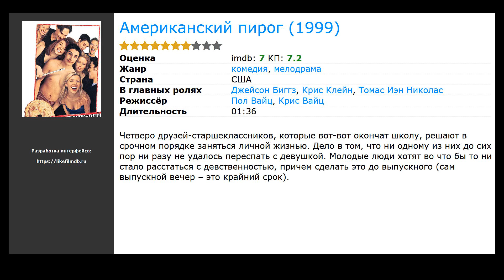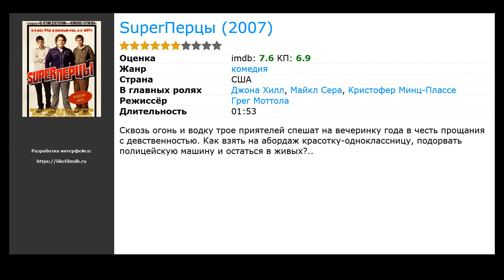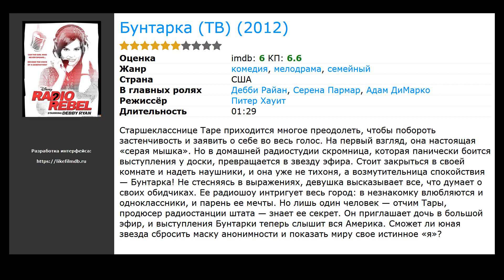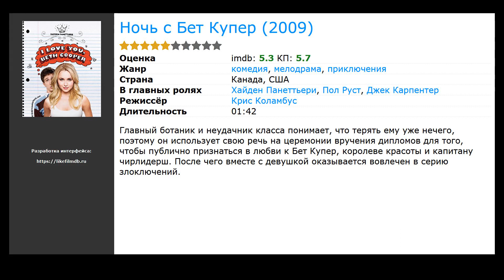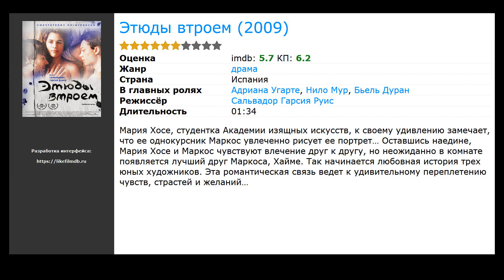10 лучших фильмов, похожих на Проект X: Дорвались (2012)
Список фильмов, которые по мнению зрителей похожи на Проект X: Дорвались (2012):

00:10 Американский пирог (1999) / жанр: мелодрама, комедия / в главных ролях: Джейсон Биггз, Крис Клейн, Томас Иэн Николас
00:39 21 и больше (2013) / жанр: комедия / в главных ролях: Майлз Теллер, Скайлар Эстин, Джастин Чон
01:03 SuperПерцы (2007) / жанр: комедия / в главных ролях: Джона Хилл, Майкл Сера, Кристофер Минц-Плассе
01:18 Мальчишник в Вегасе (2009) / жанр: комедия / в главных ролях: Брэдли Купер, Эд Хелмс, Зак Галифианакис
01:52 История дельфина (2011) / жанр: драма, семейный / в главных ролях: Нэйтан Гэмбл, Гарри Конник мл., Кози Цуельсдорфф
02:04 Бунтарка (ТВ) (2012) / жанр: мелодрама, комедия, семейный / в главных ролях: Дебби Райан, Серена Пармар, Адам ДиМарко
02:32 Социальная сеть (2010) / жанр: драма, биография / в главных ролях: Джесси Айзенберг, Эндрю Гарфилд, Джастин Тимберлэйк
02:58 Ночь с Бет Купер (2009) / жанр: мелодрама, комедия, приключения / в главных ролях: Хайден Панеттьери, Пол Руст, Джек Карпентер
03:27 Этюды втроем (2009) / жанр: драма / в главных ролях: Адриана Угарте, Нило Мур, Бьель Дуран
04:00 Отличница лёгкого поведения (2010) / жанр: мелодрама, комедия / в главных ролях: Эмма Стоун, Пенн Бэджли, Аманда Байнс